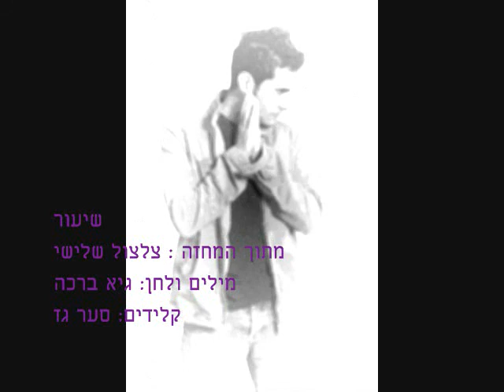שיעור The Audition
שיעור
מתוך המחזה צלצול שלישי
מילים ולחן: גיא ברכה
קלידים: סער גז
The Audition
Guy Bracca songs from his new play "Third Call"